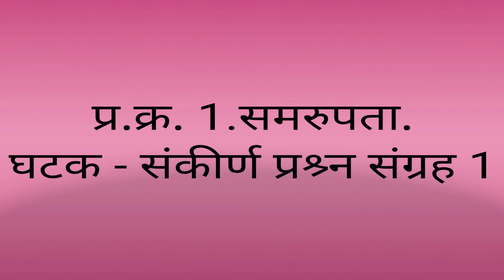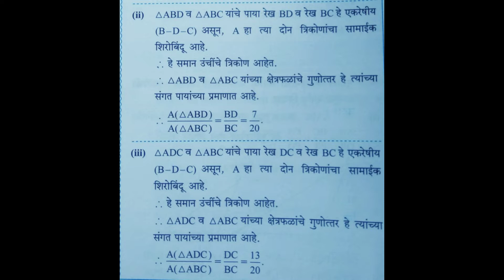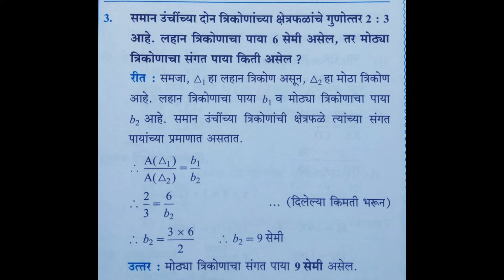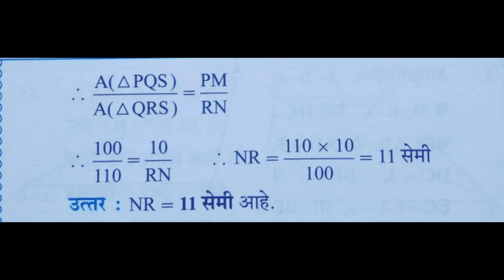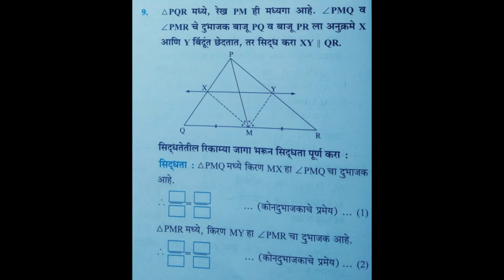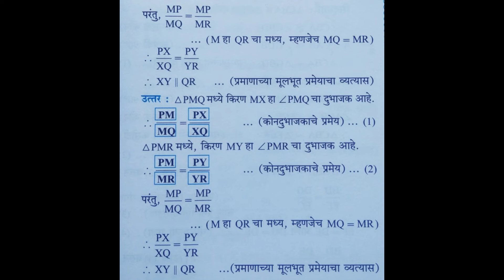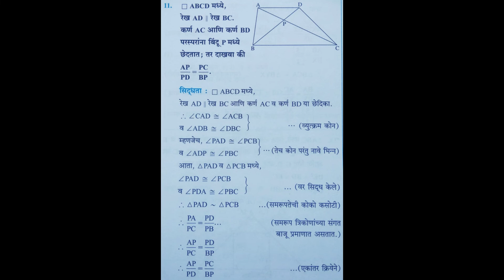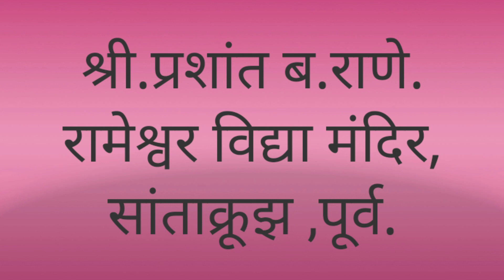इयत्ता दहावी, विषय गणित 2,प्र.क्र.1.समरुपता.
संकीर्ण प्रश्र्न संग्रह 1